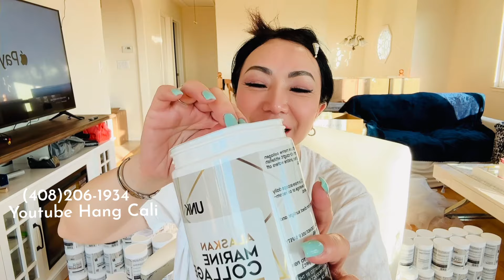HÔM NAY PHI VŨ KHOÁC LÊN NGƯỜI BỘ ĐỒ TU NHÌN THẬT THÁNH THIỆN. CHỈ MONG THẬT SỰ ĐỦ DUYÊN.